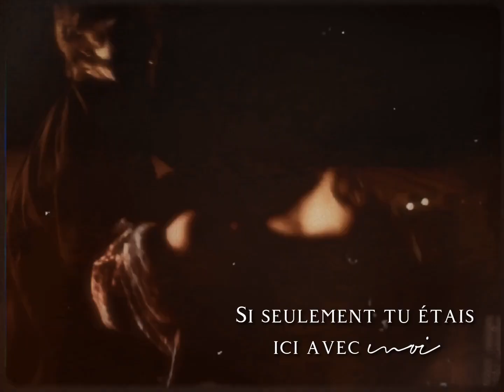𝐍𝐞𝐬𝐬𝐚 𝐁𝐚𝐫𝐫𝐞𝐭𝐭 - 𝒏𝒐𝒔𝒆𝒃𝒍𝒆𝒆𝒅𝒔 (𝐭𝐫𝐚𝐝𝐮𝐜𝐭𝐢𝐨𝐧 𝐟𝐫𝐚𝐧𝐜̧𝐚𝐢𝐬𝐞)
𝐇𝐈! 𝐓𝐨𝐝𝐚𝐲 𝐈 𝐚𝐦 𝐡𝐚𝐩𝐩𝐲 𝐭𝐨 𝐩𝐫𝐞𝐬𝐞𝐧𝐭 𝐲𝐨𝐮 𝐭𝐡𝐞 𝐟𝐫𝐞𝐧𝐜𝐡 𝐭𝐫𝐚𝐧𝐬𝐥𝐚𝐭𝐢𝐨𝐧 𝐨𝐟 𝐍𝐞𝐬𝐬𝐚 𝐁𝐚𝐫𝐫𝐞𝐭𝐭'𝐬 𝒏𝒐𝒔𝒆𝒃𝒍𝒆𝒆𝒅𝒔, 𝐨𝐧𝐞 𝐨𝐟 𝐡𝐞𝐫 𝐬𝐨𝐧𝐠𝐬 𝐬𝐭𝐢𝐥𝐥 𝐚𝐧𝐝 𝐫𝐞𝐠𝐫𝐞𝐭𝐭𝐞𝐝 𝐮𝐧𝐫𝐞𝐥𝐞𝐚𝐬𝐞𝐝. 𝐈 𝐬𝐨 𝐡𝐨𝐩𝐞 𝐭𝐡𝐚𝐭 𝐨𝐧𝐞 𝐟𝐢𝐧𝐞 𝐝𝐚𝐲 𝐬𝐡𝐞 𝐝𝐞𝐜𝐢𝐝𝐞𝐬 𝐭𝐨 𝐭𝐚𝐤𝐞 𝐢𝐭 𝐨𝐮𝐭, 𝐥𝐞𝐭'𝐬 𝐡𝐨𝐩𝐞 𝐬𝐨 𝐚𝐧𝐲𝐰𝐚𝐲. 𝐈 𝐡𝐨𝐩𝐞 𝐭𝐡𝐞 𝐜𝐨𝐧𝐭𝐞𝐧𝐭; 𝐭𝐫𝐚𝐧𝐬𝐥𝐚𝐭𝐢𝐨𝐧 + 𝐚𝐞𝐬𝐭𝐡𝐞𝐭𝐢𝐜 𝐩𝐥𝐞𝐚𝐬𝐞 𝐲𝐨𝐮 𝐚𝐧𝐝 𝐈 𝐡𝐨𝐩𝐞 𝐭𝐨 𝐬𝐞𝐞 𝐲𝐨𝐮 𝐰𝐢𝐥𝐥 𝐬𝐡𝐚𝐫𝐞 𝐢𝐭 𝐢𝐧 𝐭𝐡𝐞 𝐜𝐨𝐦𝐦𝐞𝐧𝐭𝐬 𝐛𝐞𝐭𝐰𝐞𝐞𝐧 𝐲𝐨𝐮. 🤍🩷